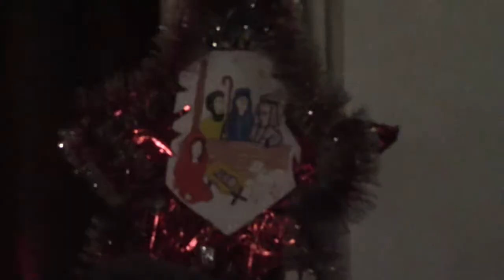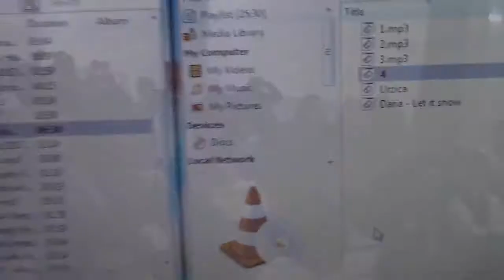Serbarea de Crăciun 2017 Partea 1. L.T.M.V. Chișineu-Criș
Liceul Teoretic "Mihai Veliciu" Chişineu-Criş